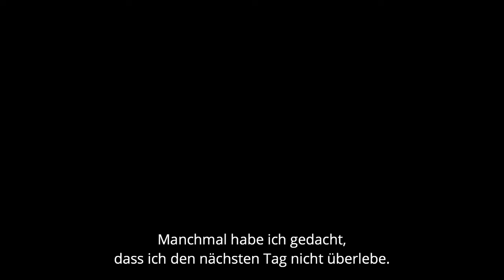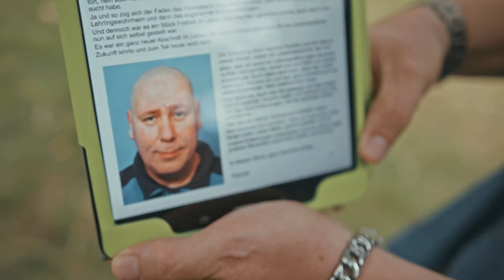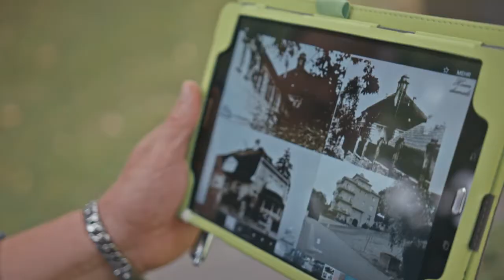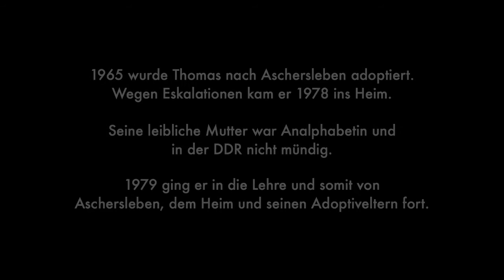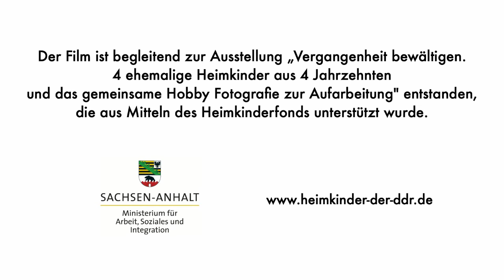Vergangenheit bewältigen: Thomas. Filmportraits stellen Fotografen vor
Begleitend zur Foto-Ausstellung „Vergangenheit bewältigen. 4 ehemalige Heimkinder aus 4 Jahrzehnten und das gemeinsame Hobby Fotografie“ sind vier Filmportraits entstanden. Torsten, Thomas, Brigitte und Nicole, die vier Fotografen, geben darin Einblick in ihre Lebensgeschichten. Mit dem Ausstellungsprojekt wollen die vier Hobby-Fotografen, die in unterschiedlichen Jahrzehnten in Kinderheimen und Jugendwerkhöfen der DDR leben und arbeiten mussten, die Realität der Heimerziehung in der DDR darstellen und dokumentieren. Ihre Wanderausstellung war bereits an verschiedenen Orten in Sachsen-Anhalt und zuletzt auch in der Vertretung des Landes Sachsen-Anhalt bei der Europäischen Union in Brüssel zu sehen. Die Besucher sollen die damalige Zielstellung und die Praktiken staatliche Erziehung sachlich, emotional, in jedem Fall eindrücklich erfahren können. Die von „lichtempfindlich Filmproduktion“ in Magdeburg realisierten Filme unterstreichen dieses Ziel sehr nachdrücklich. In Brüssel wurden sie erstmals öffentlich gezeigt, jetzt stehen sie auch online zur Verfügung.